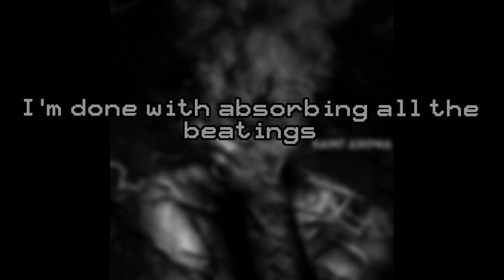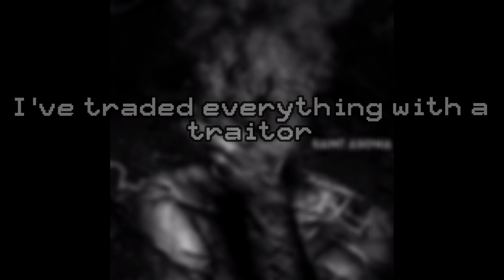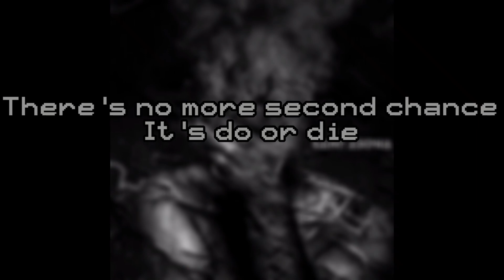Saint Asonia - Above It All (Lyrics)